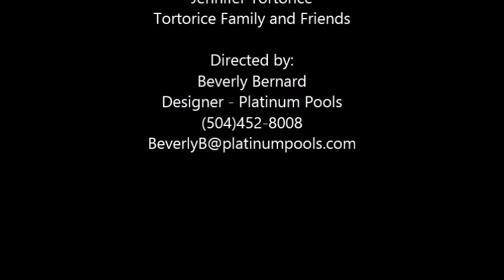Tortorice Family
Description